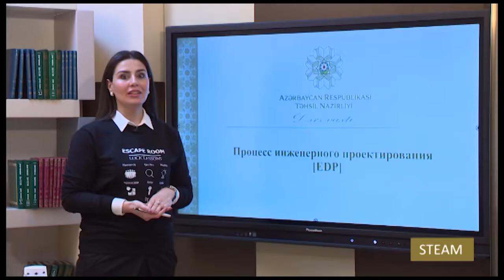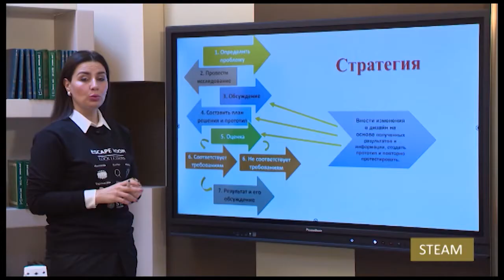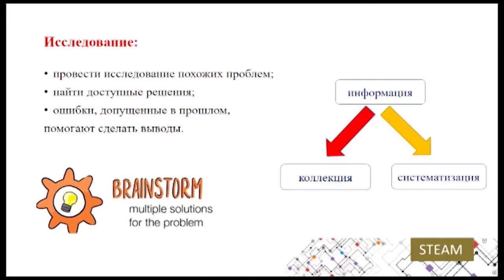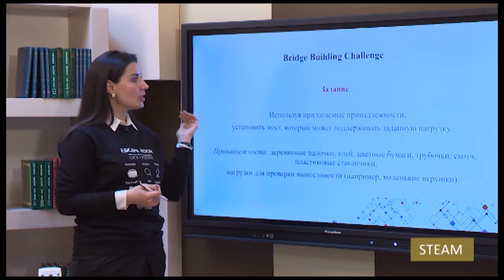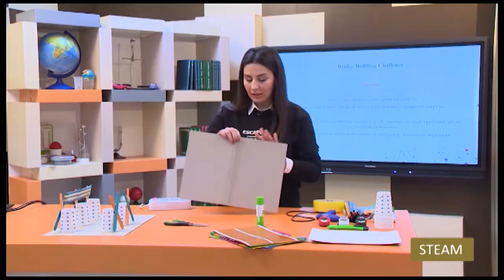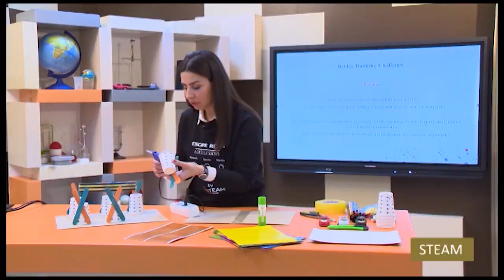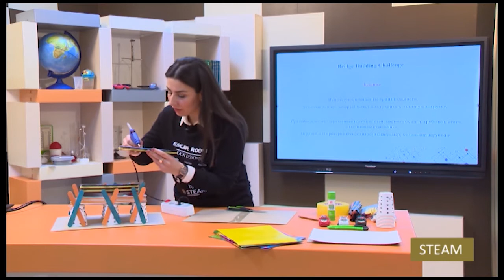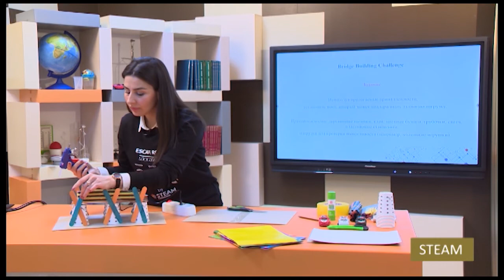“Dərs vaxtı”: STEAM ( rus bölməsi) (05.04.2021)